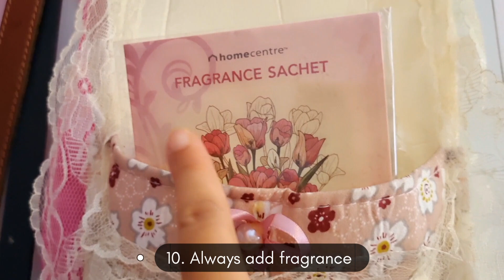13. TIPS & HACKS FOR WOMEN CLOSET |WARDROBE ORGANISATION IDEAS | How to Oganize Small Cupboard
Hi Friends 🙏🏻🤗